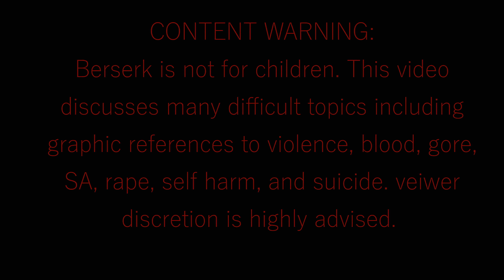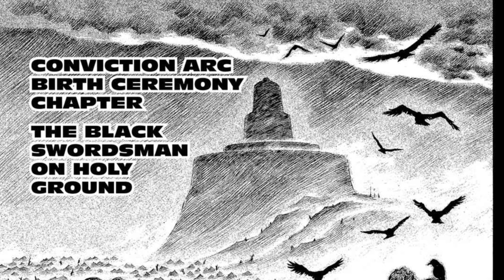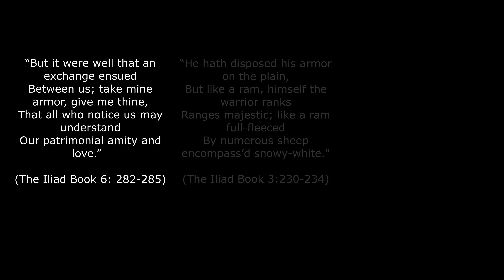Berserk [2/2]: Armor, Anger, and Us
CORRECTION:  In a previous version of this video, I made a mistake when assigning incorrect historical origins to the imagery associated with the Kushan

the sections containing this error have since been removed.

Book Editions:

Tales from 1,001 Nights: Penguin Clothbound Classics Edition
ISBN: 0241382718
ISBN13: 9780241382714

Tales from 1,001 Arabian Nights Volume 1: Penguin Classics Edition
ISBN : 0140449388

Pictures:

All Manga Panels are taken from The Berserk official Manga Page.
Knights:
Walter Crane, Public domain, via Wikimedia Commons
AnonymousUnknown author, Public domain, via Wikimedia Commons
Swords fig 2:

Greek relics:
Public domain, via Wikimedia Commons

Armour in Homers Iliad:
Rosenthal, Eli. Identities of Armor: The Function of Armor in Homer’s Iliad Identities of Armor: The Function of Armor in Homer’s Iliad . Bard College, 2022, chrome-extension://efaidnbmnnnibpcajpcglclefindmkaj/ Accessed 19 Aug. 2023.

Written and performed by Kelson Brewer